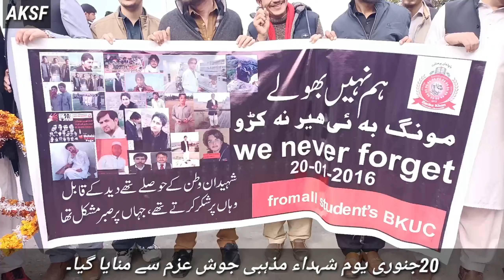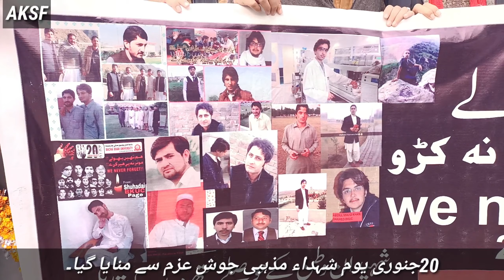باچا خان یونیورسٹی یوم شہداء 20جنوری